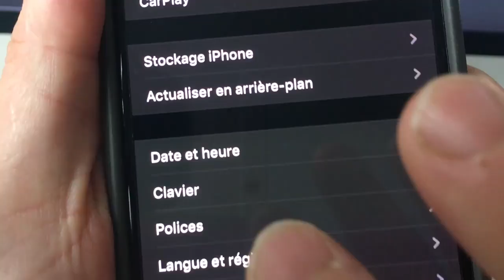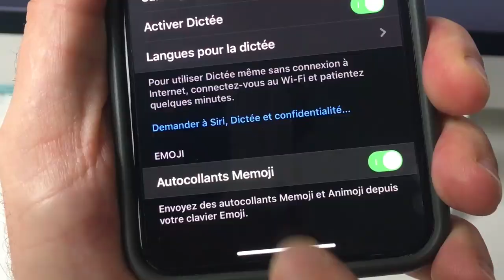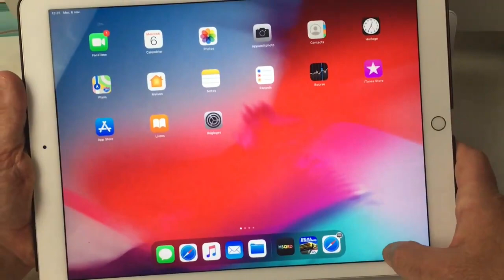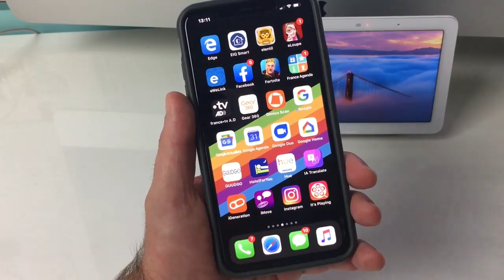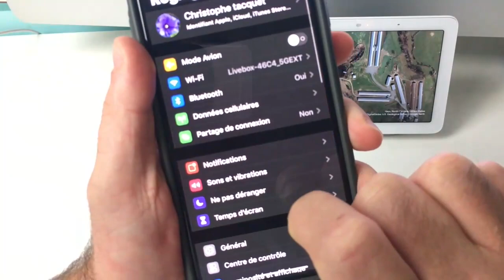Découverte iOS 13.3 Nouvelles Fonctions Nouveautés Sur iPhone Et iPad Nouveaux Réglages Sur iOS 13.3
iOS 13.3 Bêta 1 vient de sortir hier soir dans cette vidéo je te montre les petites et grandes nouveautés de cette nouvelle version iOS 13.3 sur iPhone et iPad. Des correctifs nouvelles possibilité pour les Memoji et nouvelles possibilités pour le contrôle parentaux, nouvelles possibilité sur le clavier iOS enfin une première version iOS 13.3 qui corrige pas mal de choses @+.